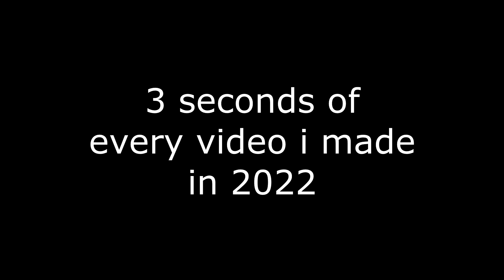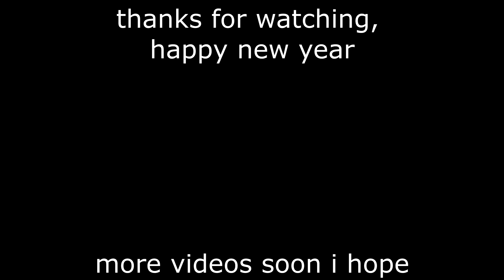3 seconds from every video i made in 2022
my last video of the year!
i had so much fun making videos this year. lets hope 2023 is just as fun

more videos very soon

playlist for the music i use in my videos